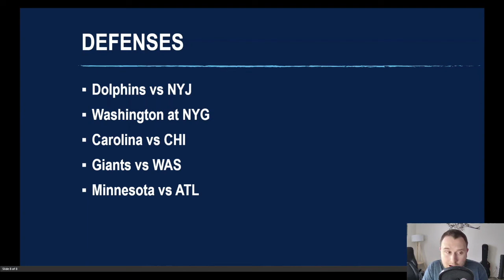Fantasy Football Waiver Wire Report - WEEK 6 DEFENSES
Couple of BIG names to discuss this week. This is the week I will likely end up blowing all my FAB dollars for the year, so do with this as you will. Short on time? Below is a list of players we cover in this video:

DEFENSES
Dolphins vs NYJ
Washington at NYG
Carolina vs CHI
Giants vs WAS
Minnesota vs ATL

If you're looking for our complete weekly rankings, waiver advice, trade advice, and more, check out our member area here (free for 2020 season)